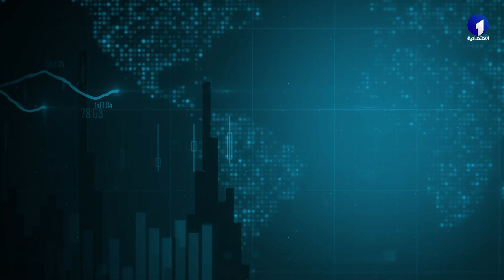أسعار العملات بالدينار الجزائري ليوم الأربعاء 31 جانفي 2024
قناة الاقتصادية الأولى
التردد: 10922
الترميز : 27500
معامل الترميز : 7 / 8
الإتجاه : أفقي
قمر نايلسات
موقع ويب: